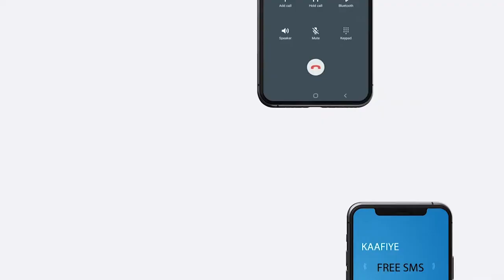Qaar ka Madax dhaqameed gobolka togdheer oo Tageray Furista ururada siyaasada somalilnd.